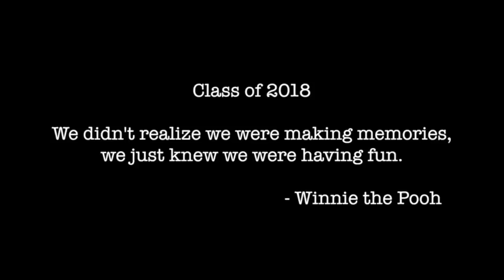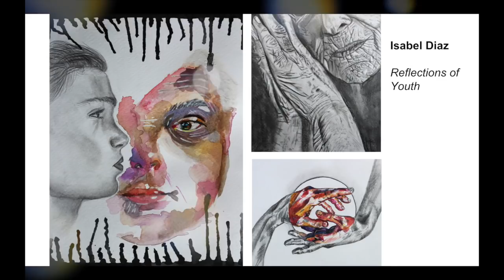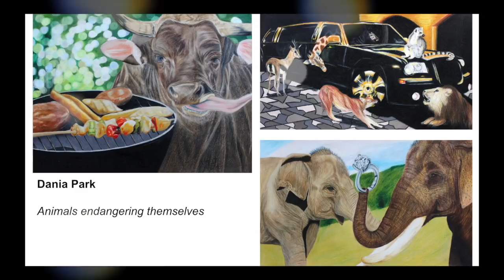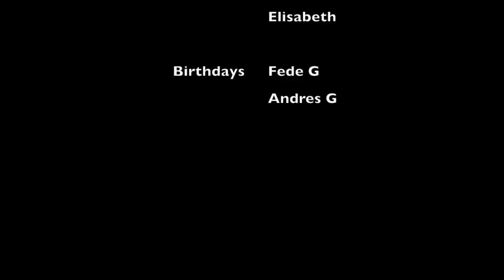Season 8 Episode 16